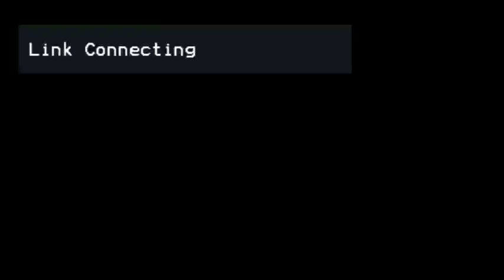Askofu Gwajima atoa jibu la kitendawili kinachowashinda wengi | Unaweza kubisha lakini ndio UKWELI